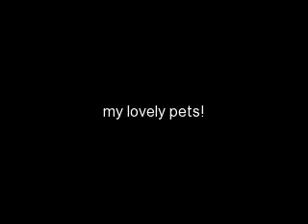My Beautiful Pets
all my pets trixie eevee nemo and sheba!